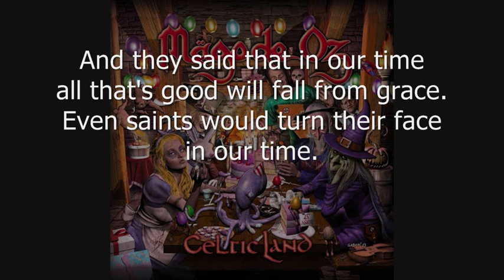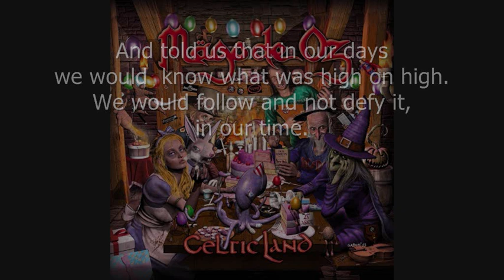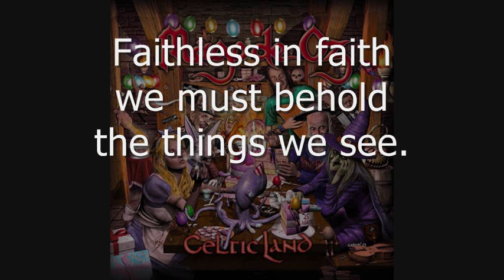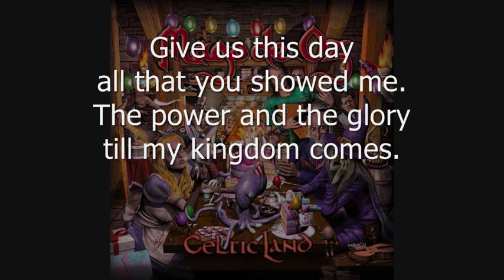9. Mägo de Oz - Hymn - Celtic Land (Letra-Lyrics)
Primera versión de Mägo de Oz: Mañana Empieza Hoy.

Mägo de Oz:
- Zeta (Voz y Coro)
- Txus di Fellatio (Batería y Coros)
- Carlos Prieto "Moha" (Violín y coros)
- Frank (Guitarra acústica, rítmica y coros)
- Carlitos (Guitarra solista y acústica)
- Patricia Tapia (Voz y coros)
- Josema Pizarro (Flauta travesera, whistle, gaitas y bodhram)
- Javi Diez (Teclados, Piano Hammond, Morphwiz y Samplwis)
- Fernando Mainer (Bajo, Bajo de 5 cuerdas y Bajo Fretless)